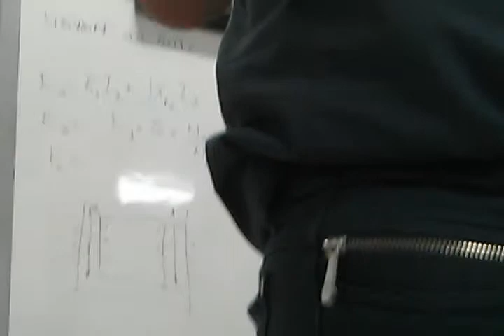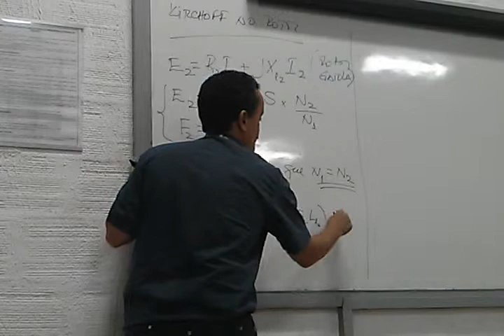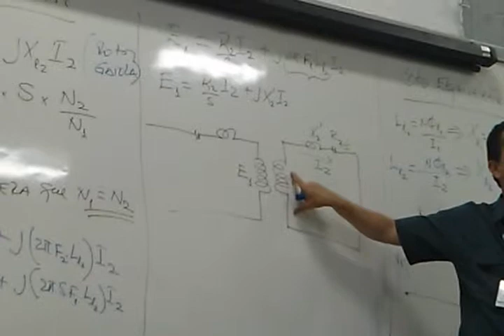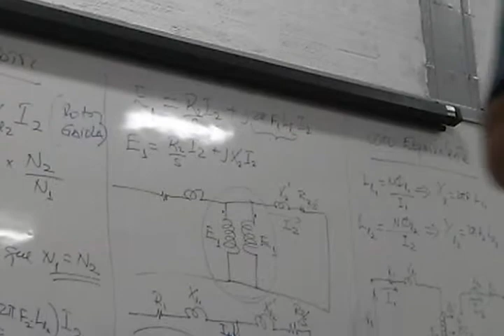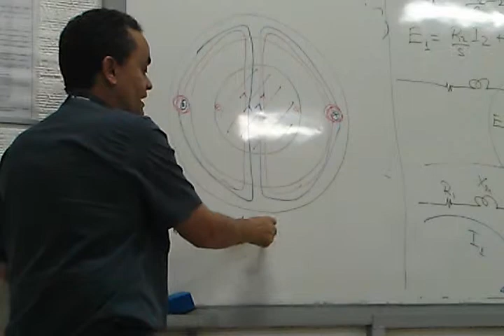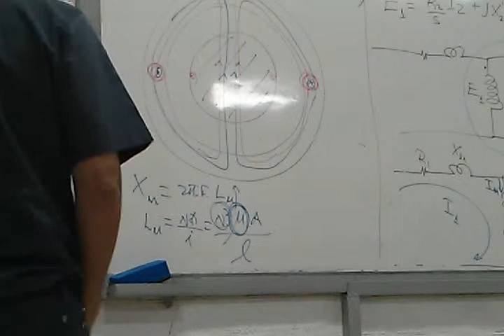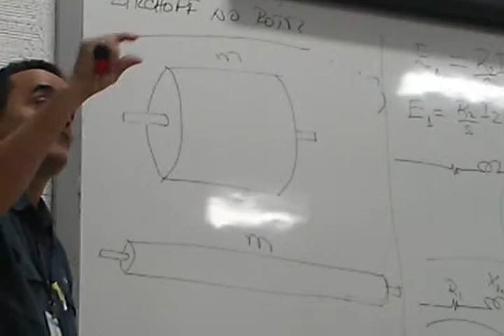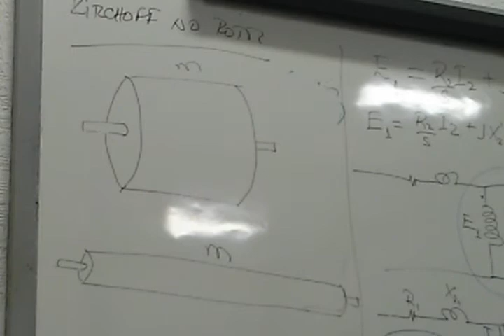Máquinas Elétricas - Aula 13 (Parte 3)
Atenção: Assista em 480p!

Professor: Genésio Gomes Diniz

Publicado com autorização do professor.